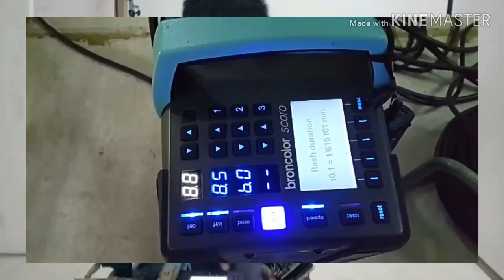Ketika kerja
Lighting man